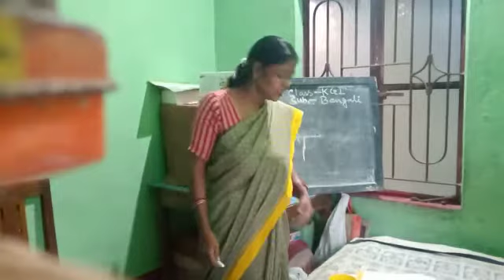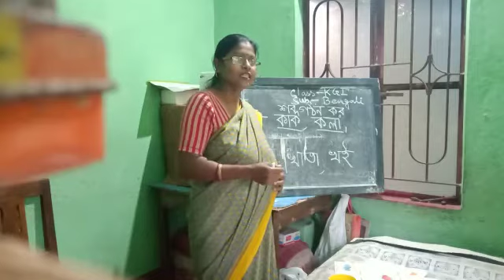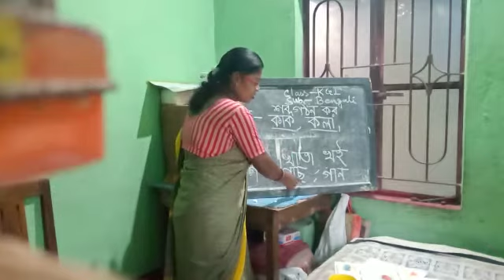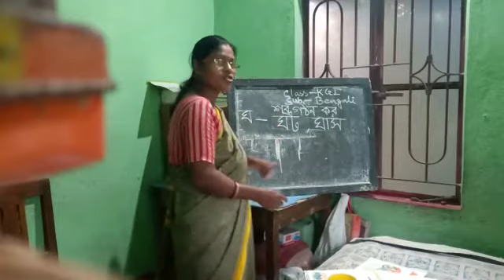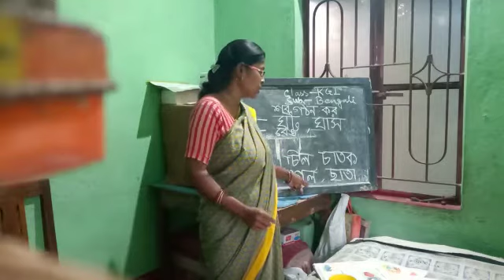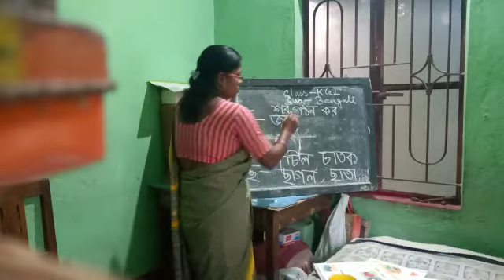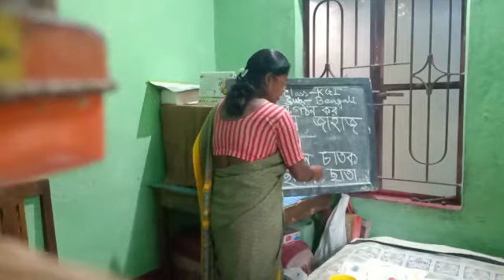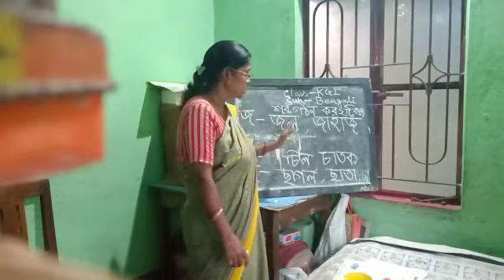E class, Bengali, KG-I (40)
Bengali, KG-I (40)